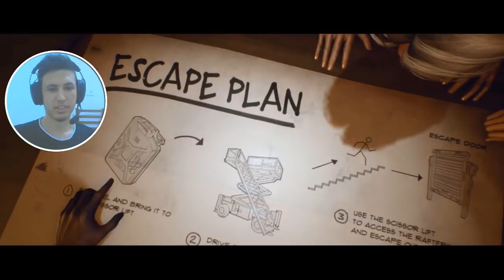DONALD DUCK | KOMİK ANLAR [ FUNNY MOMENTS ] #17